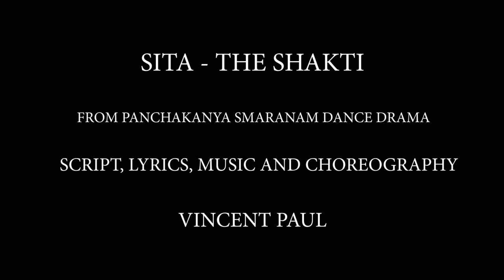SITA - THE SHAKTI || SPHURANA NAVARATRI KALA UTSAVA 2022 || SHARANAAGATHI 2022 || VINCENT PAUL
SITA - THE SHAKATHI || SPHURANA NAVARATRI KALA UTSAVA 2022 || SHARANAAGATHI 2022 || VINCENT PAUL